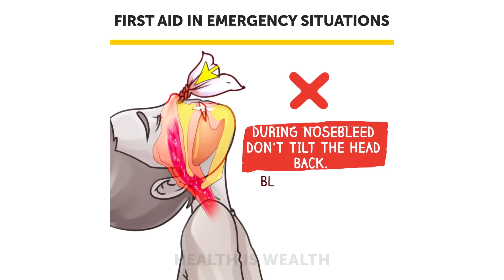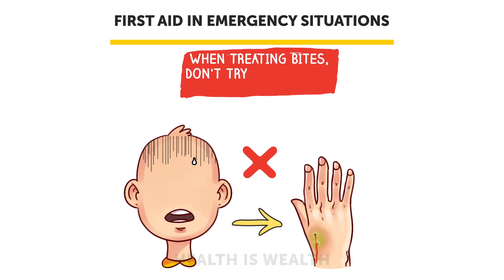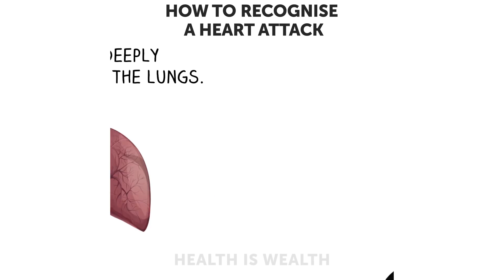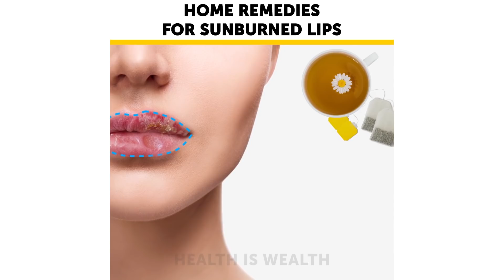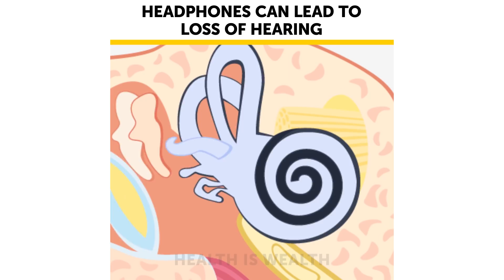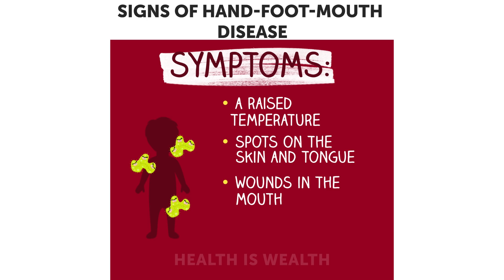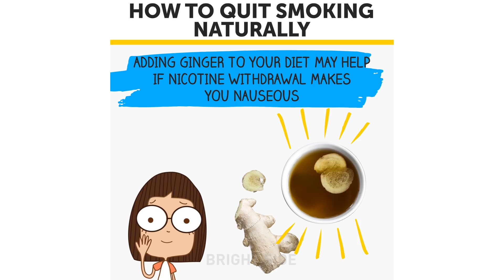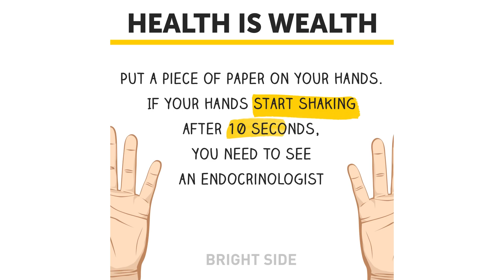These First Aid Steps Helped Me Save A Life In A Car Accident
Every year, anywhere from 20-50 million people across the globe are hurt, injured, or involved in car accidents.[1] Because accidents are so common, you may witness one and have to help any victims. However, you might be unsure of the best way to provide aid on a road. By securing the scene and providing aid to any victims, you can help someone involved in a car accident.

We will describe crucial symptoms that might occur one month (or even earlier) before a heart attack. You don’t need to become a total hypochondriac, but a bit of health awareness never hurt anybody. Pay close attention in case you are at risk.

We can't live without the Sun, but excessive sun exposure can cause a great damage to our skin. Sunburned lips may be extremely painful and cause lots of discomforts. Watch our video to find out how to get rid of sunburned lips!

Headphones that go over your ears can also damage your hearing if you use them too long or play music too loudly. They're just not as much of a risk as earbuds are: Having the source of the sound in your ear canal can increase a sound's volume by 6 to 9 decibels — enough to cause some serious problems.

Hand-foot-and-mouth disease, or HFMD, is caused by a virus. Symptoms include ulcers, or sores, inside or around the mouth, and a rash or blisters on the hands, feet, legs, or buttocks. And while it's not pleasant, it also isn't serious. Anyone can get the disease, but children under age 10 are most likely to catch it.

Nicotine withdrawal may sound like an impossible task, especially you've been smoking for years. Luckily, there are many ways to get rid of this unhealthy habit naturally.